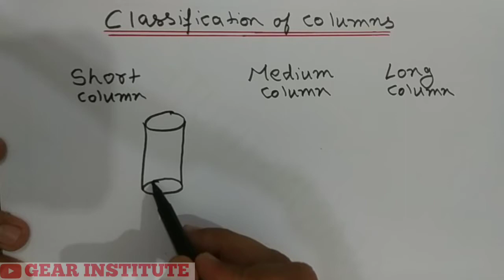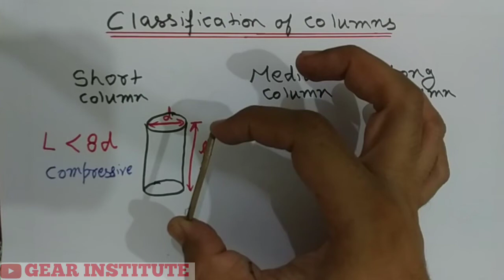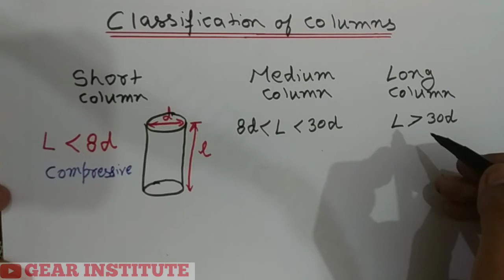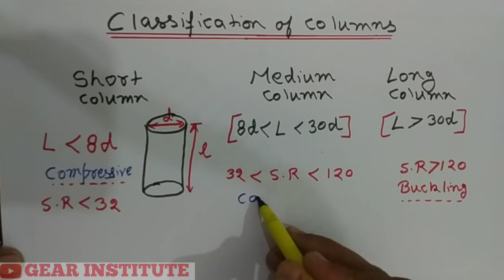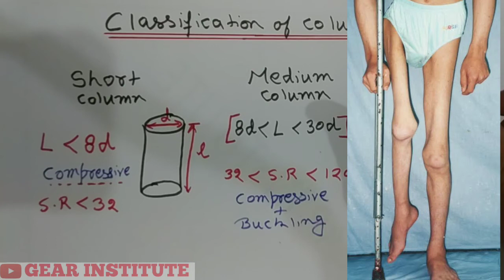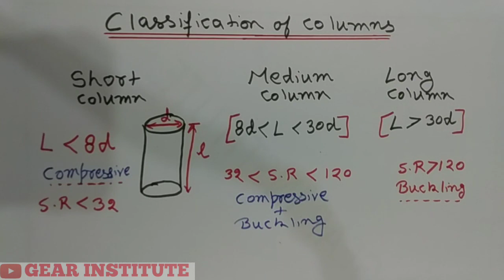Classification of Columns in Hindi || Short column || Long column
Columns are classified into the following two types based on the slenderness ratios: (i) Short columns (ii) Slender or long columns Version 2 CE IIT, Kharagpur Page 12 Figure 10.21. 5 presents the three modes of failure of columns with different slenderness ratios when loaded axially

What is column and its types?
There are several types of columns which are used in different parts of structures. Column is a vertical structural member that carry loads mainly in compression. It might transfer loads from a ceiling, floor slab, roof slab, or from a beam, to a floor or foundations.

What are the types of column failure?
In this article, different types of column failures are discussed.
Compression Failure: When columns are axially loaded, the concrete and steel will experience some stresses. ...
Buckling Failure: Buckling failure generally occurs in long columns.

What is a column structure?
A column or pillar in architecture and structural engineering is a structural element that transmits, through compression, the weight of the structure above to other structural elements below. ... Other compression members are often termed "columns" because of the similar stress conditions.